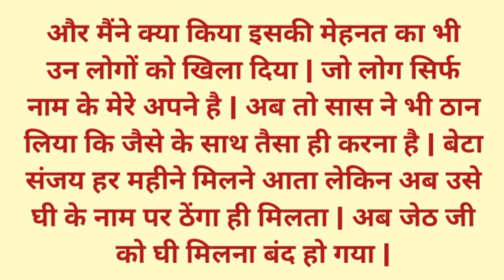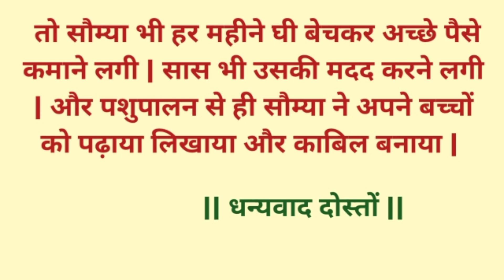दूर के ढोल।शिक्षाप्रद कहानी।।hindi story Hindi Kahaniya।।moral story।।hindi suvichar.....कहानियां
hindi suvichar | गलत सोच | hindi story | Nayi kahani | anmol kahani junction

निर्णय।शिक्षाप्रद कहानी।।Shailesh Giri Hindi Kahaniya।।moral story।।hindi suvichar. कहानियां

film,
 priya,
hindi Kahaniyan,
 new story,
 stories,
motivational story,
motivation story,
family story,
moral story,
shikshaprad kahaniyan,
 hindi suvichar,
suvichar. ,
suvichar Kahaniyan,
 hindi suvichar Kahaniyan,
quotes,
lessonable story..
anmol kahani junction